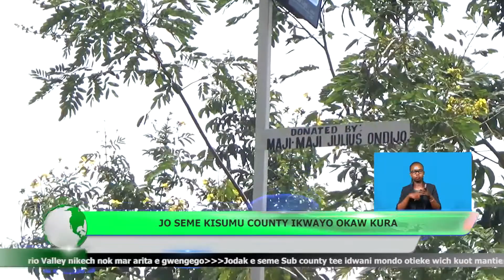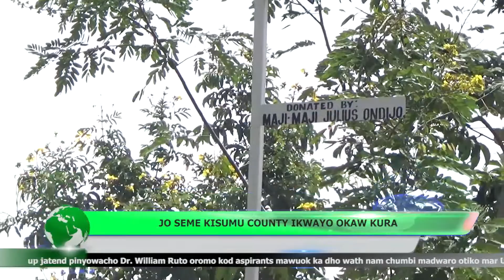JO SEME KISUMU COUNTY IKWAYO KURA